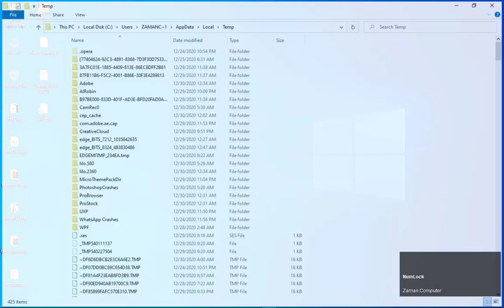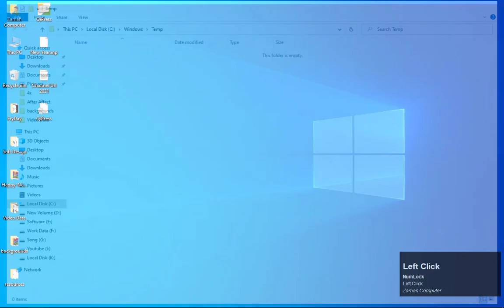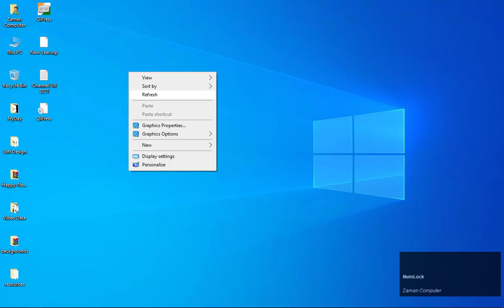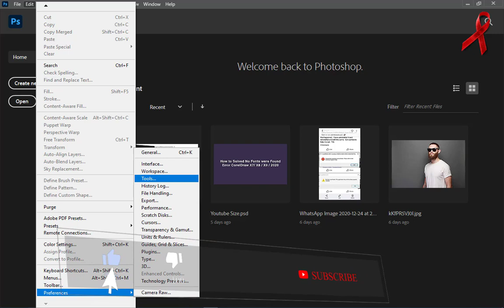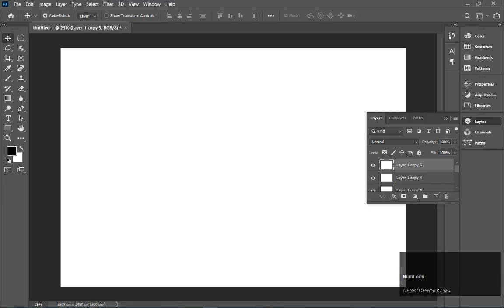How To Quick Fix Scratch Disk Full Error In Adobe Photoshop 2021 | Windows 10 / 08 / 07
In This Video, I show you How To Quick Fix Scratch Disk Full Error In Adobe Photoshop 2021 | Windows.

Welcome to Our Youtube Channels Dezign Thinking.